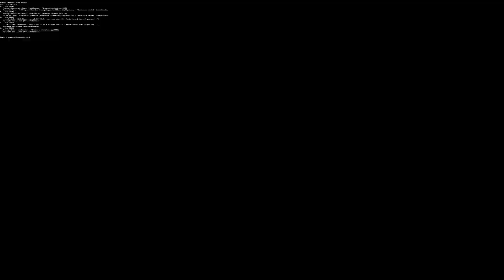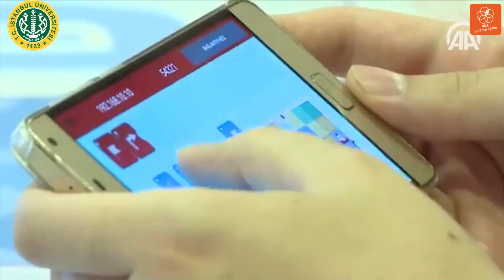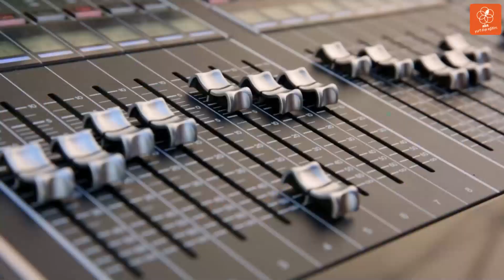Türkiye'deki En İyi 10 Üniversite!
Merhaba, aba Yurt Dışı Eğitim ve Danışmanlık Şirketi okul öncesi eğitimden doktora eğitimine kadar geniş bir alanda, tüm öğrencilere ve ailelere danışmanlık hizmeti sunan bir kurumdur. Eğitim ve danışmanlık hizmetleri Bebek’teki 3 şubede ve Kemerburgaz/Göktürk şubelerinde sunulmaktadır.